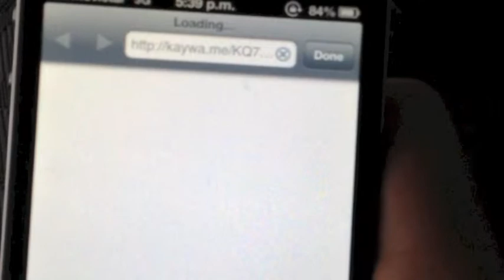Video de experiencia - Malta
Estudio 2
Malta
Daniel Felipe Solano
María Paula Vargas
Juan Antonio Soto